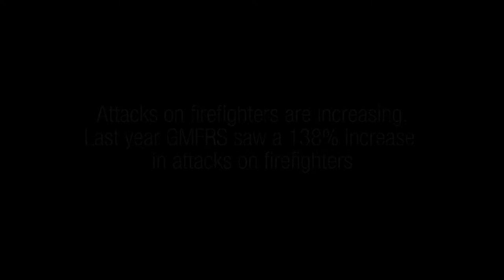Attacks on Firefighters in Greater Manchester - Jon